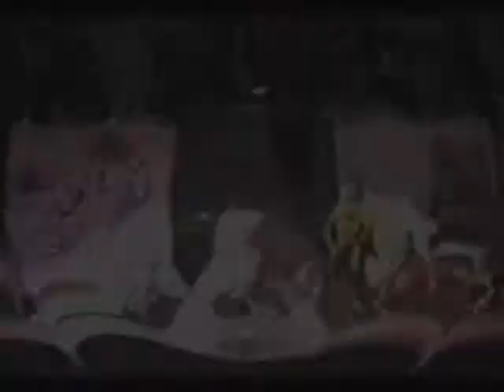Bendable bananas slugs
a short video i made from the bendable banana slugs dvd